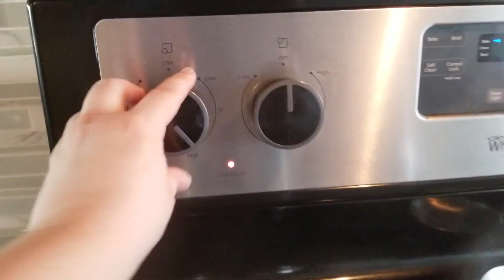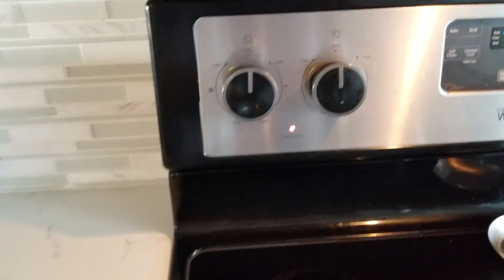Broccoli cu usturoi ! Retete sanatoase ! Cuibul Sarei !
Buna dragi gospodine ! Dupa cum ati cerut, am si facut :)
Va prezint in acest clip o reteta foarte usoara de broccoli cu usturoi, o reteta care este apreciata si de copii!
Astept comentariile sau intrebarile voastre!